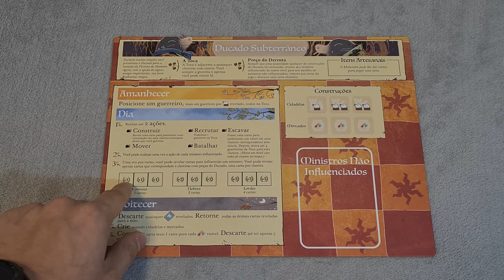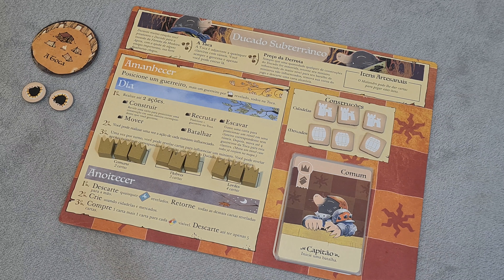Ducado subterrâneo (Root) - Como jogar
ERRATA: NO SETUP POSICIONE TAMBÉM 2 GUERREIROS EM CADA CLAREIRA ADJACENTE, EXCETO NA TOCA.

Aprenda como Influenciar seus ministros a sair do mundo subterrâneo e tomar a floresta da madeira.

0:00 Overview
0:54 Setup
1:40 Habilidades
2:46 Amanhecer
5:14 Dia
6:24 Anoitecer
7:02 Conclusão